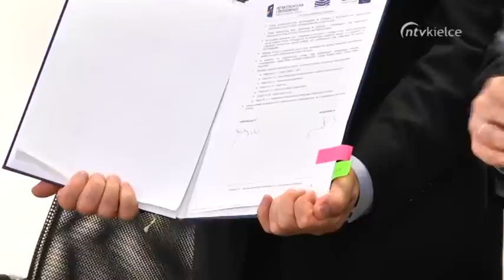Podsumowanie 2014 roku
Co wydarzyło się w Wodociągach Kieleckich w 2014 roku? Co czeka spółkę w roku 2015? Komentuje prezes Henryk Milcarz